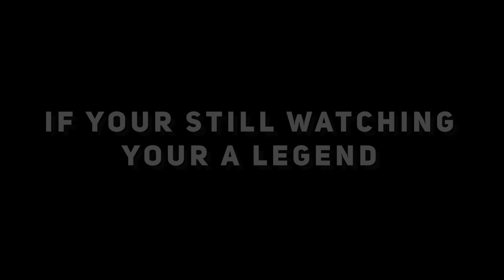FORTNITE DANK MEMES |EP 2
hope you enjoyed the video took me a lot of time to make.

Hey guys sorry if i'm not consistent i just have school and homework so i wont upload very consistent hope you understand 💖

Like the video if your in the logang😂